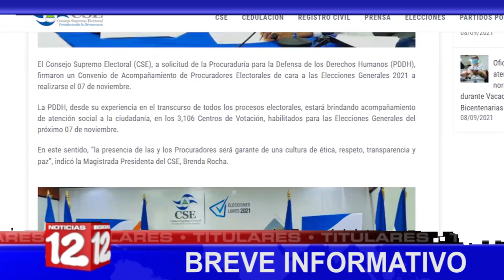Breve informativo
📍MINSA continuará con segundas dosis e iniciará una nueva jornda de vacunación
📍CSE firma convenio de acompañamiento electoral con PDDH
📍Sindicalistas solicitan diálogo para incremento del salario del sector construcción
📍Porcicultores registran crecimiento sostenido